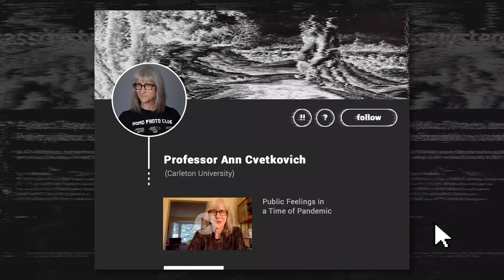06 Ann Cvetkovich | Public Feelings in a Time of Pandemic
Professor Ann Cvetkovich (Carleton University)
Public Feelings in a Time of Pandemic

This lecture/workshop is the result of monthly writing salons during this time of pandemic on topics that you the listeners can work from as well. It draws inspiration from graphic artist Lynda Barry’s pandemic diary, which uses list-making and spiral drawing in response to the question:  how did then become now?

The video features four segments with Cvetkovich’s responses to the following prompts:
 What are your pandemic keywords and/or your pandemic feelings?
What performances have you watched during the pandemic?
What has been your experience of cultures of protest during this time?
 What is your earliest memory of black feminisms?

This video presentation is part of the Self-Guided online conference masshysteria. Politics, Affect, and Performance Strategies (October 2020), which is sponsored by Stanford University’s Department of Theater and Performance Studies, the Center for Comparative Studies in Race and Ethnicity and Stanford’s Taube Center for Jewish Studies.

Ann Cvetkovich is Director of the Pauline Jewett Institute of Women’s and Gender Studies at Carleton University.  She was previously Ellen Clayton Garwood Centennial Professor of English, Professor of Women’s and Gender Studies, and founding Director of LGBTQ Studies at the University of Texas at Austin.  She is the author of Mixed Feelings: Feminism, Mass Culture, and Victorian Sensationalism (Rutgers, 1992); An Archive of Feelings: Trauma, Sexuality, and Lesbian Public Cultures (Duke, 2003); and Depression: A Public Feeling (Duke, 2012).